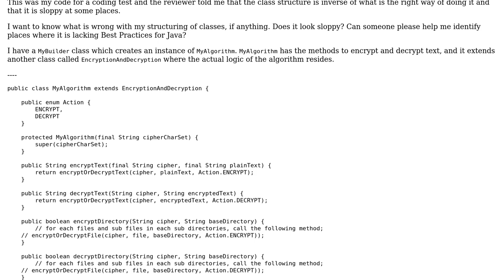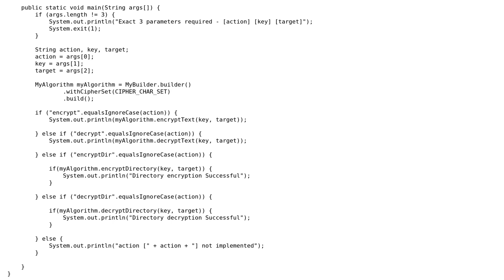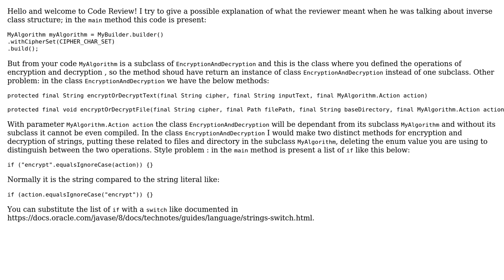Code Review: Plain-text file encryption and decryption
With thanks & praise to God, and with thanks to the many people who have made this project possible! You are responsible for your own actions.